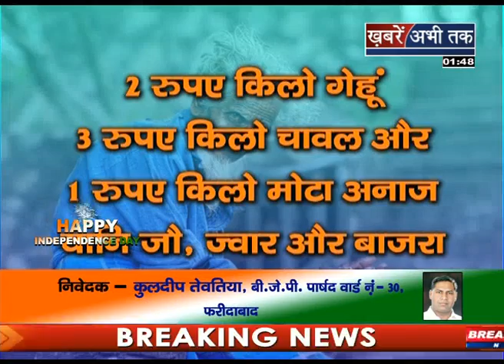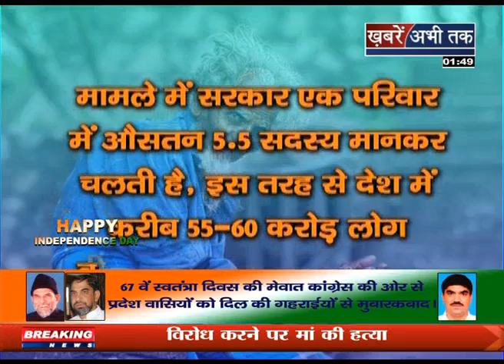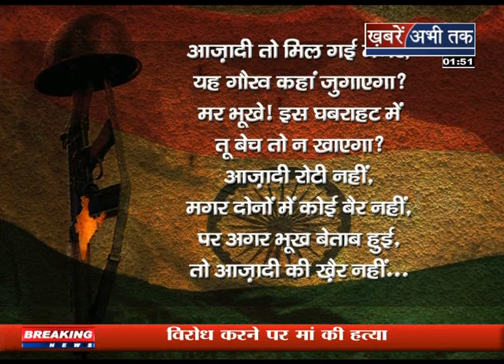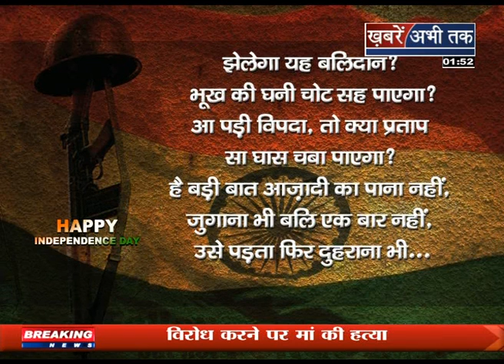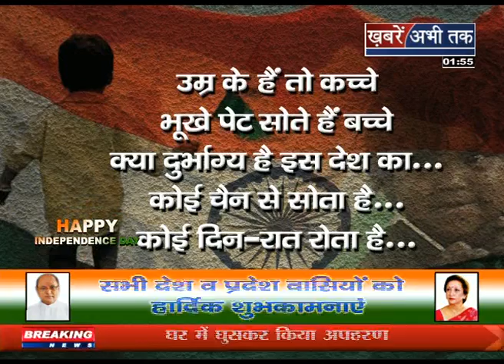150813 15 aug seg 2